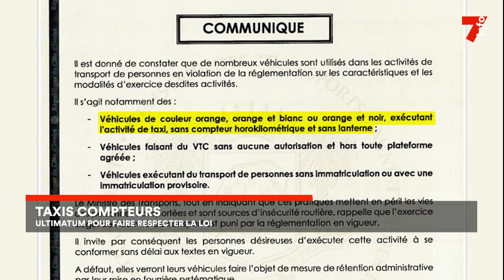Taxis compteurs : ultimatum pour faire respecter la loi